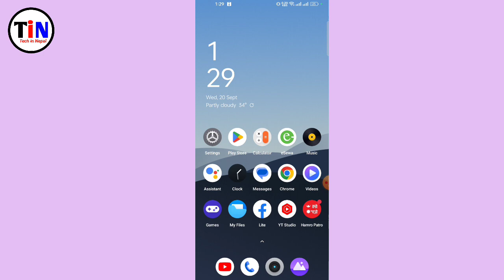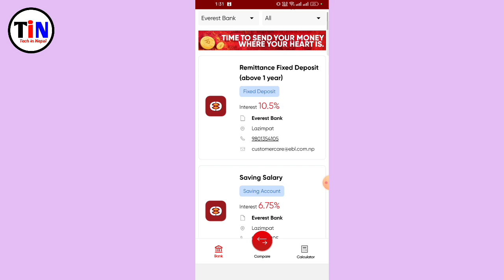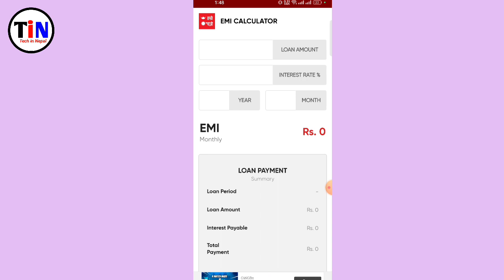how to view bank interest rates in mobile | बैंकको ब्याजदर कसरी हेर्ने ? Hamro Pattro New Feature ?